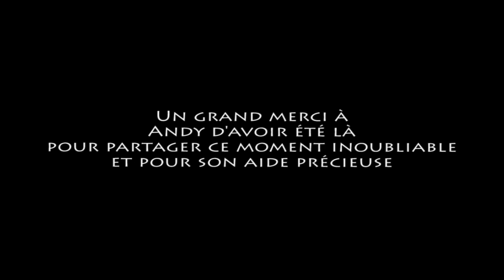SILURE MANDARIN en DIRECT !!! (MICH PÊCHE)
Magnifique silure mandarin leurré en direct dans le domaine public !
Un rêve de gosse ou le poisson d'une vie !